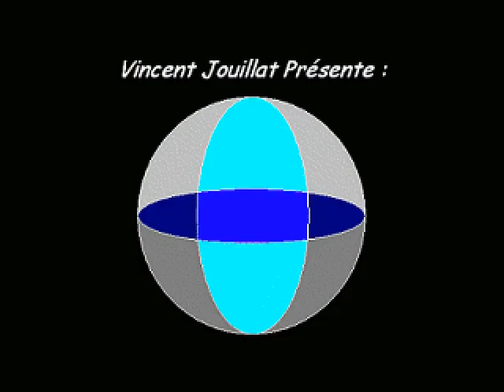Let's Play Zelda OLB - E20 : Le monde des morts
On sent que la fin est proche !
Mais je commence à désespérer avec ce boss.